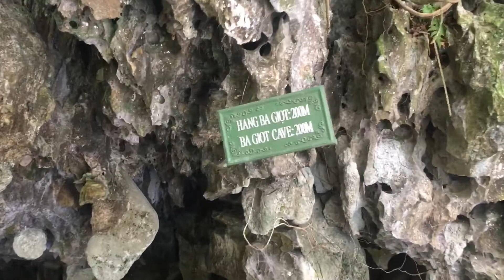2018.12-De grot in, Dry Halong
Langzaam glijden we de grot in.